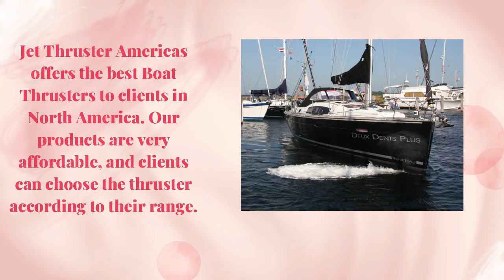Bow Thruster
The team of Jet Thruster America provides top-class Bow thrusters to clients in North America. A bow thruster is a device situated at the vessel's bow, which provides lateral thrust and enables increased manoeuvrability of your boat. A bow thruster usually uses for manoeuvring the ship near the coastal waters.